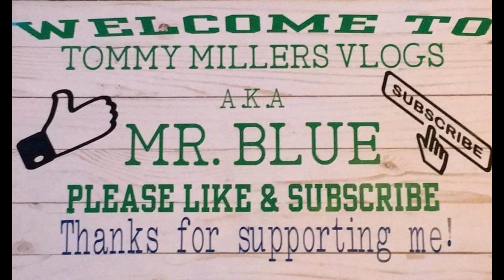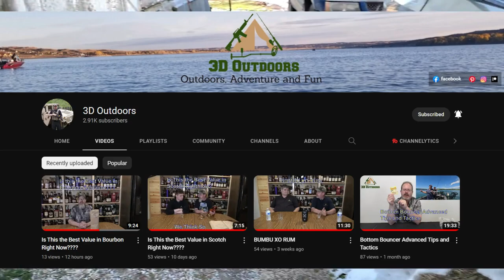TROUBLE TIMES 01-2023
CASH-APP: $TommyMillerVlogs

My Mail:
Tommy Miller
57 Trailer City Road
Luxora, AR 72358